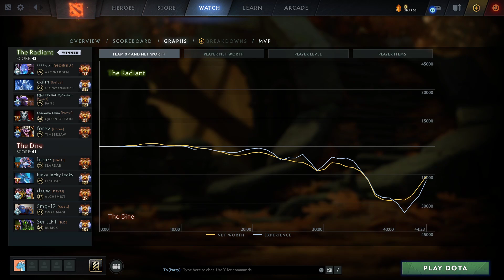Forev Timbersaw - Dota 2 Pro Gameplay [Watch & Learn]